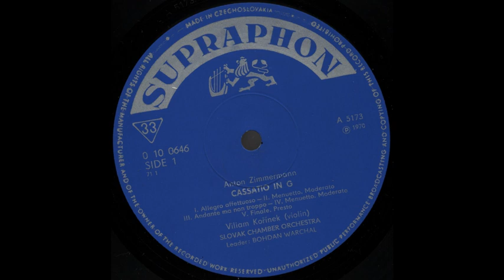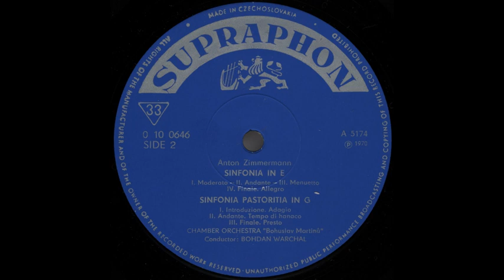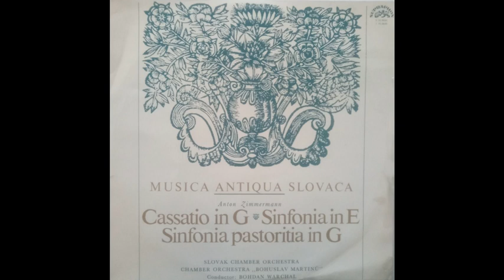Musica antiqua slovaca. Anton Zimmermann (1741-1781)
1.Cassatio in G
Allegro affettuoso 0:00
Menuetto. Moderato 5:29
Andante ma non troppo 9:34
Menuetto. Moderato 13:59
Finale. Presto 23:43

2.Sinfonia in E
Moderato 27:04
Andante 33:03
Menuetto 37:22
Finale. Allegro 40:44

3.Sinfonia pastoritia in G
Introduzione - Adagio - Presto 44:06
Andante. Tempo di hanaco 50:07
Finale. Presto 52:37

Viliam Kořínek - Violin & Slovak Chamber Orchestra (1)
Bohuslav Martinů Chamber Orchestra (2, 3)
Bohdan Warchal
Vinyl 1970